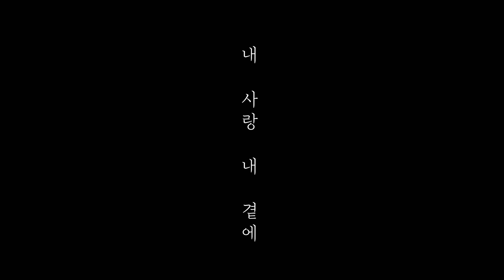[COLLABO MUSIC&DANCE STUDIO] 🌜TO MOON LIVE🌛 김현식 - 내 사랑 내 곁에 (COVER BY. 장아현)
[COLLABO MUSIC&DANCE STUDIO] 김현식 - 내 사랑 내 곁에 [COVER by. 장아현]

🎬 Academy INSTAGRAM : @collabo_musicdancestudio
🎤 ARTIST INSTAGRAM : @oh.aio
✔️ ARTIST YOUTUBE : ' 장아현aio '

✔️ 위치 : 광주 남구 봉선2로 81 가로수빌딩 3층 303호